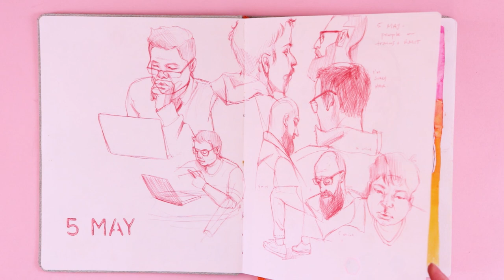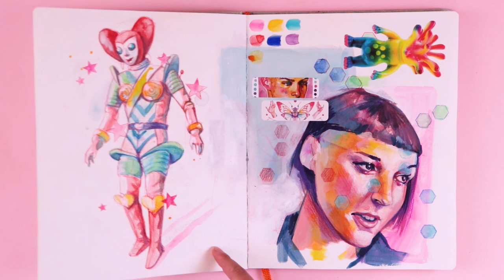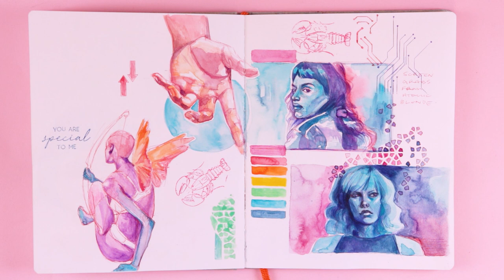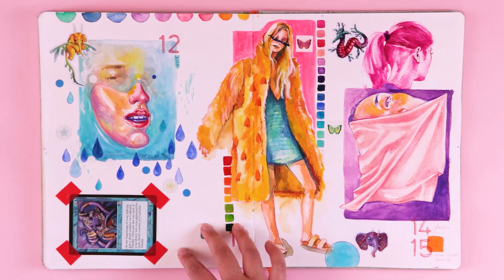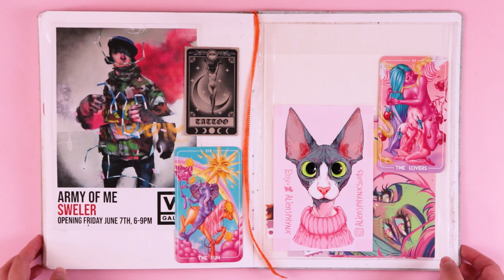2020 Sketchbook Tour FLIP THROUGH [no commentary]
✦ MATERIAL USED ✦
Best Mixed Media Sketchbook Ever*
Tropicals watercolour palette*
Pastel Dreams watercolour palette*
Skin tone watercolour palette*
Classic watercolour palette*
Pink watercolour tin*
My fav sketching pens*
Insane pigmented gouache*
Amazing gouache starter pack*
Sketchbook brushes I love*
Super detailed brushes*
My fav pencils*
My fav fashion book*
Hexagon stencil*

Frédérique Noel
Celeste
Sophia Crab
Kimberly López Otaño
Claudia Melchor Del Rio
Torie Wilson
Nina Hudelmaier
YodaCera
becca
Felicia Strange
Ashley Thomson
Tessa Newton
Tamara-Jade Hawkins-Basic
Serinah Williams
Amber
Steffi
Ariane
Goatshrine
Tasia Legan
Too Zen

My Main Camera* ↠
My Camera Mic* ↠
My Voiceover Mic* ↠
My Vlog Camera* ↠
Birds Eye Tripod* ↠
Hand Held Tripod* ↠
Everyday Tripod* ↠

✦ VIDEO DESCRIPTION ✦
This video features the sketchbook of Zeke's Lunchbox spanning a time of 2019 to 2020. Flip through this sketchbook with the artist. Head over and check out the 2020 sketchbook tour.